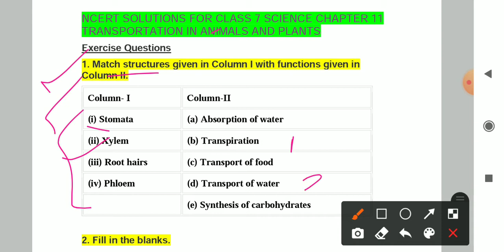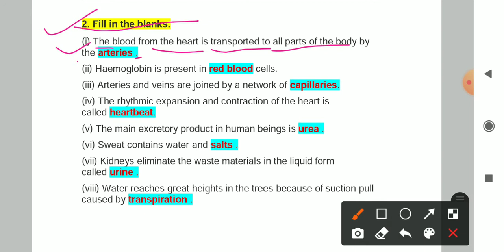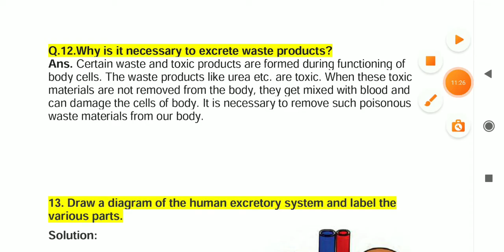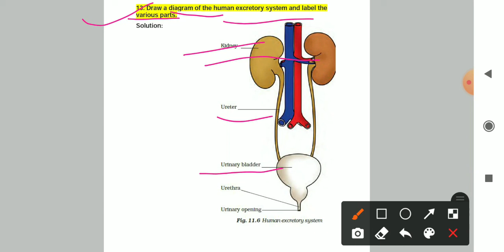CLASS 7 SCIENCE CHAPTER 11 TRANSPORTATION IN ANIMALS AND PLANTS QUESTION ANSWER